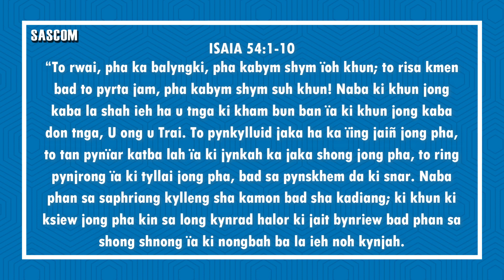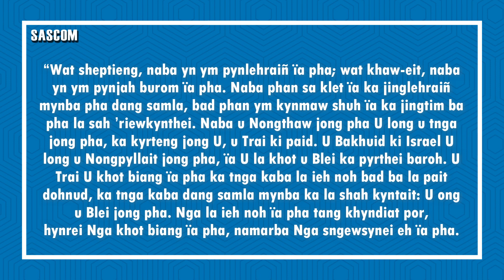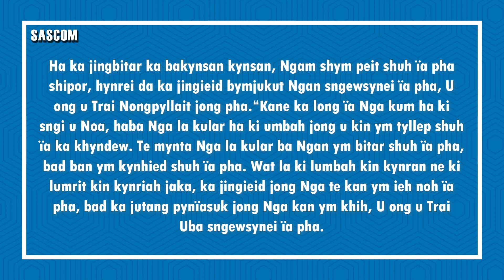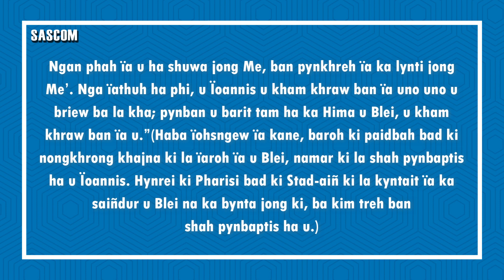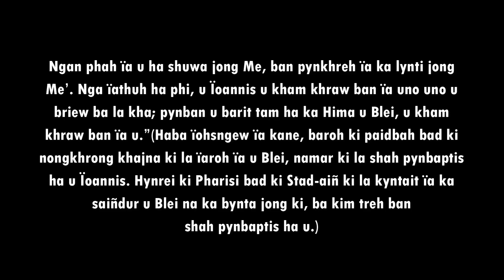KI JINGPULE: KA MASS HA KA SNGI PALEI KA NOBINA CHRISTMAS 16-12-21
ISAIA 54:1-10
KA GOSPEL
LUKAS 7:24-30